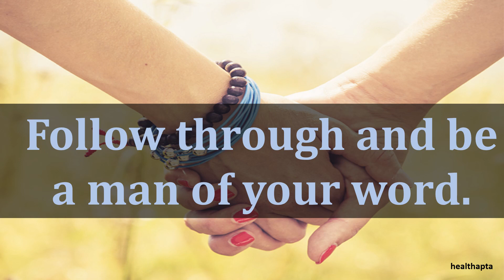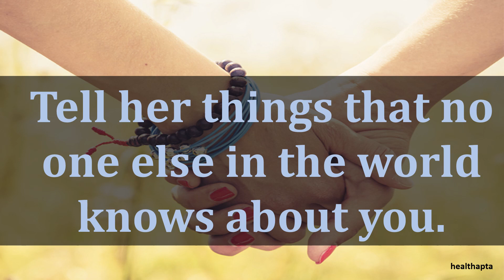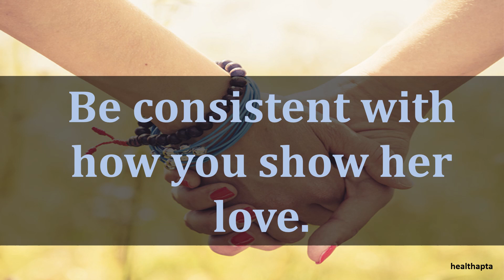HOW TO EARN YOUR GIRLFRIEND'S TRUST